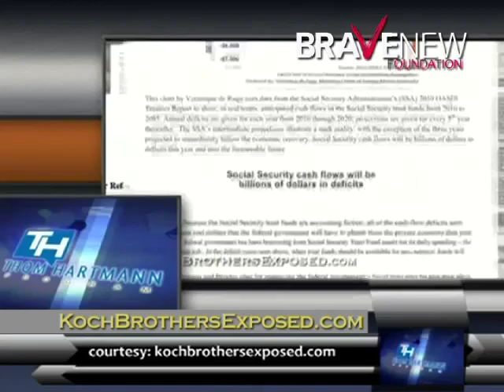Robert Greenwald with Thom Hartmann Discussing Koch Echo Chamber on Social Security